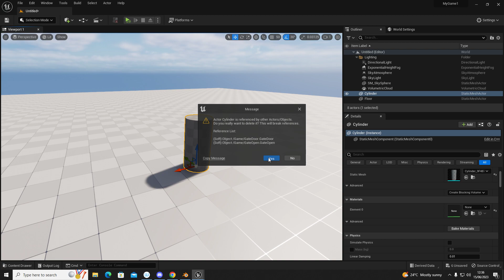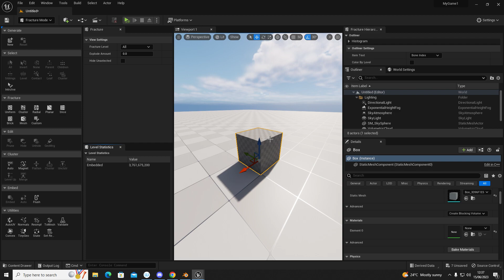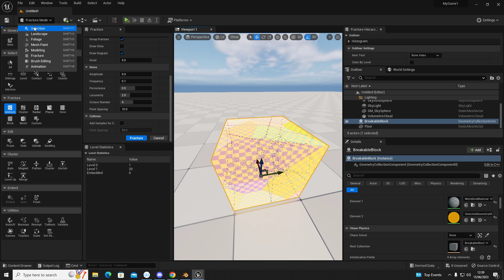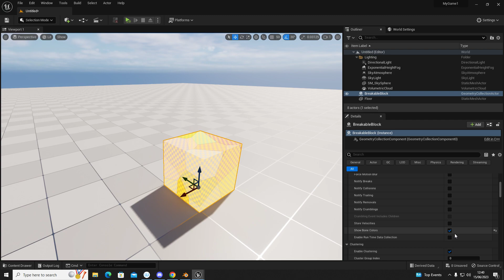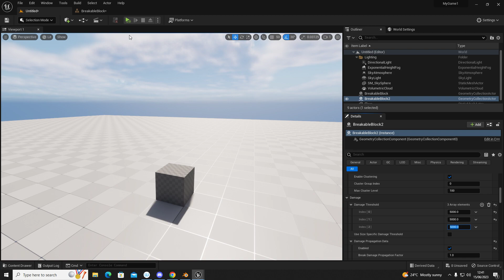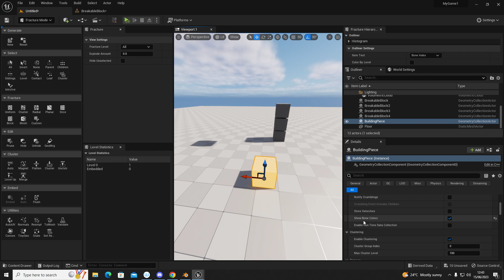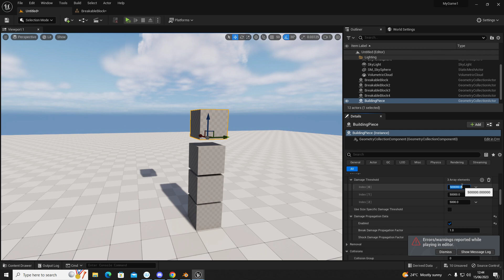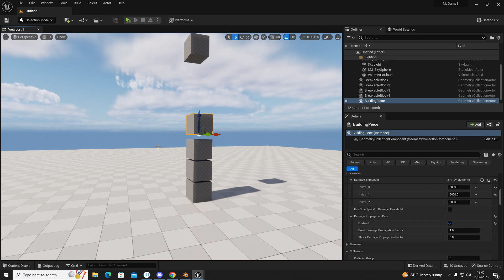UNREAL ENGINE 5 FRACTURE MODE TUTORIAL BEGINNER FRIENDLY HOW TO BLOW S**T UP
In this video I will show you how to set up and use Fracture mode to create destructible blocks and objects for your games and projects.